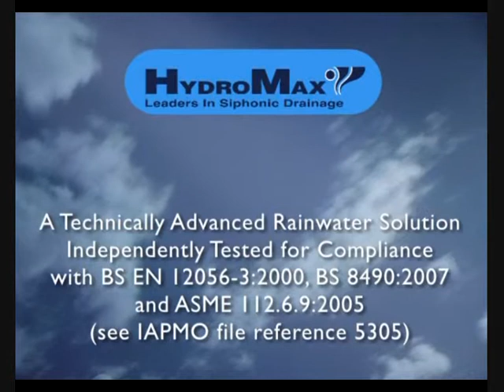Terrain Hydromax Video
Waterways Environmental Ltd. design and install siphonic roof drainage systems. We are the nominated installers of the Terrain Hydromax system.